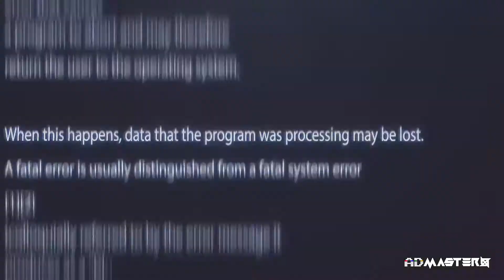DOT & ROLL THE DRUMS event promo video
created by ADMASTERZ
Alix Sanchez,SP:MC,Don Dada,Bitz,Rim Runner
drum and base event video promo